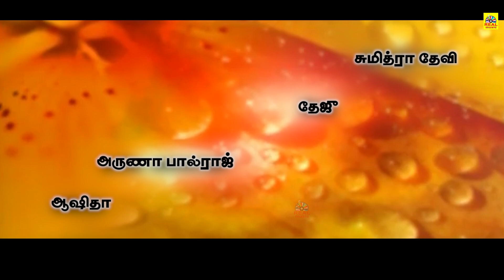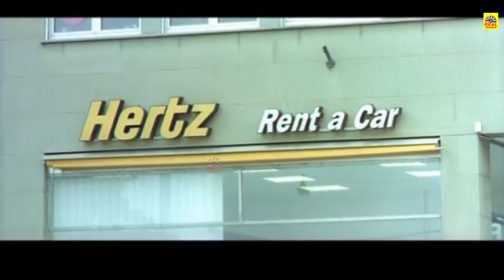Action Thriller Film Chingari //Srujan Lokesh, Yashas Surya,Tamil Supper Hit Movie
Latest movies    :
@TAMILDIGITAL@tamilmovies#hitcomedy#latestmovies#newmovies